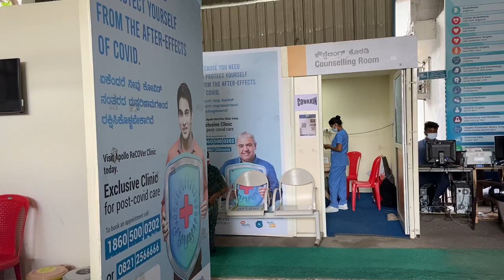Daily Vlog || Home Swing || My Manager Invited For Dinner In Her Home 😍